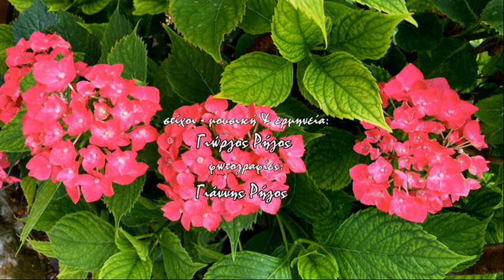Με ένα δικό σου χάδι - With your own caress